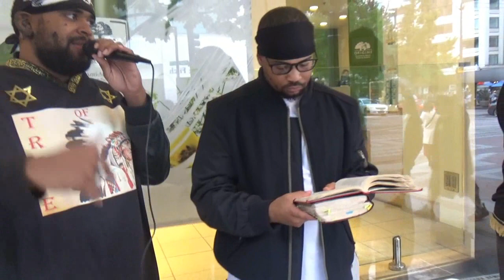ALEXANDER THE GREAT & THE GREEK EMPIRE IS IN THE BIBLE!